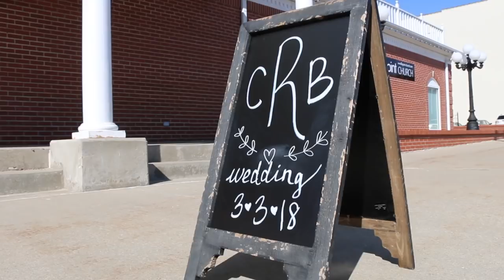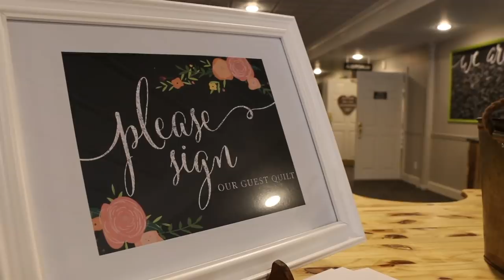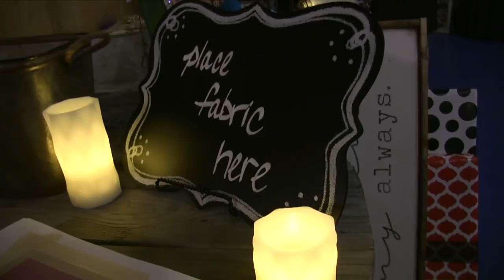Brooke and Connor's Wedding Day - March 2018